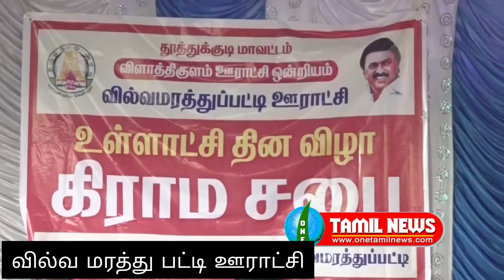வில்வ மரத்துப்பட்டி ஊராட்சி கிராம சபை கூட்டம், ஊரக வளர்ச்சி முதன்மைச் செயலாளர் அமுதா ஐஏஎஸ் பங்கேற்பு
வில்வ மரத்துப்பட்டி ஊராட்சி உள்ளாட்சி தின விழா, கிராம சபை கூட்டம், அமுதா ஐஏஎஸ் பங்கேற்பு